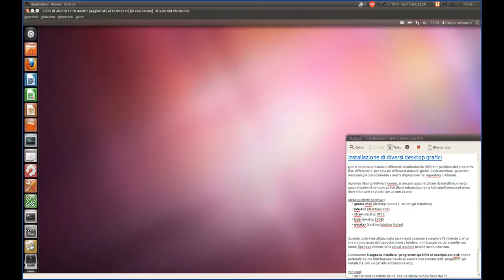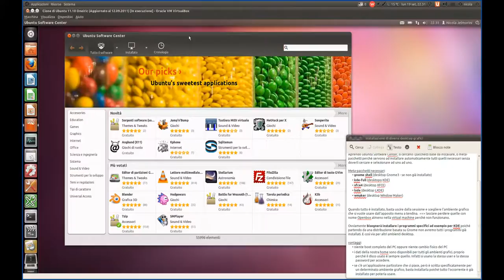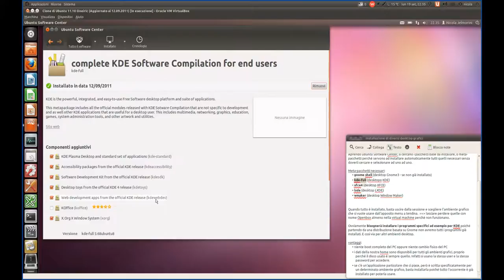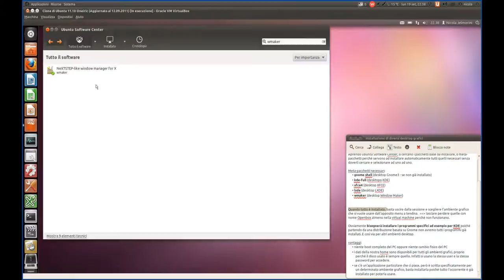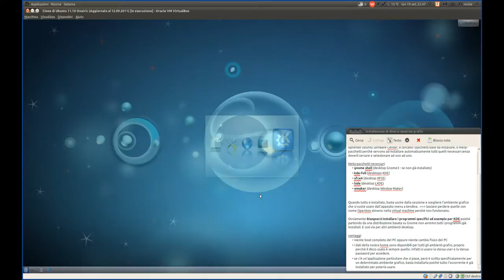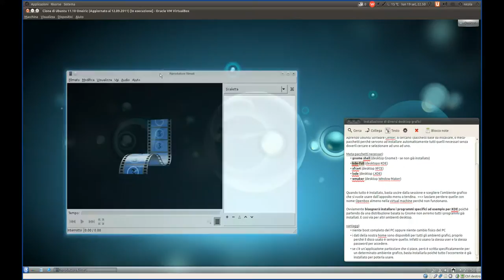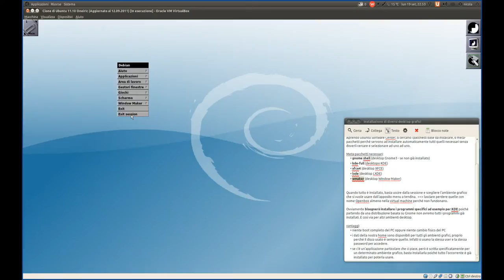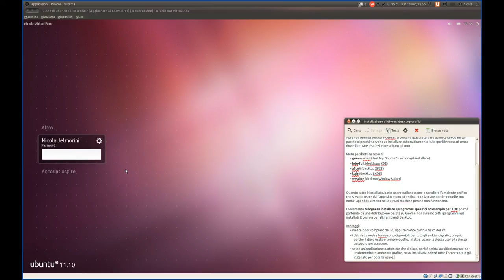Installazione di diversi desktop grafici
Non è necessario installare differenti distribuzioni Linux in differenti partizioni del proprio PC o su differenti PC per provare differenti ambienti grafici. Basta installare i pacchetti necessari già comodamente a nostra disposizione nei repository di Ubuntu.

In questo video presento come installare i seguenti ambienti grafici:
- gnome shell (desktop Gnome3 - in Ubuntu è già installato)
- kde-full (desktopo KDE)
- xfce4 (desktop XFCE)
- lxde (desktop LXDE)
- wmaker (desktop Window Maker)